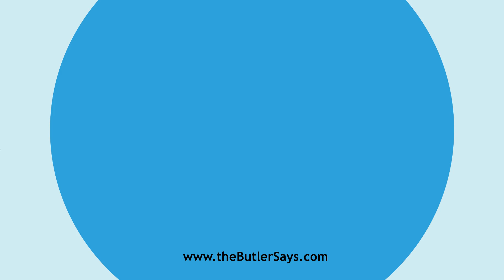Learn how to say this word: "Chirurgery"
This is the definition of "Chirurgery":
n.  Surgery.